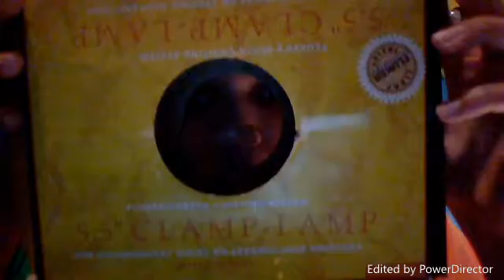Red Ear slider Turtles Facts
Some facts about Red Ear Slider turtles. Also tips.